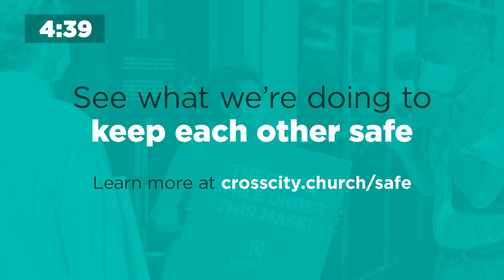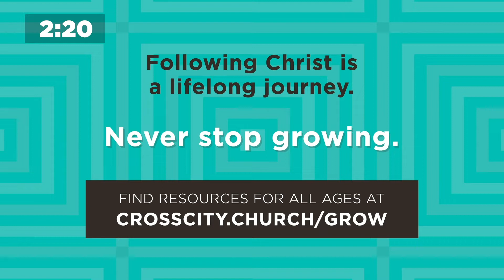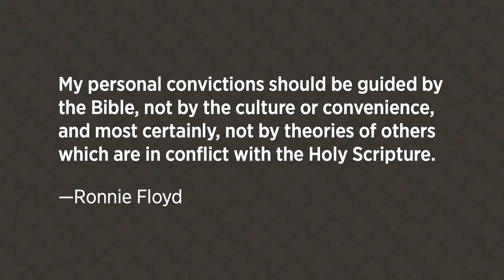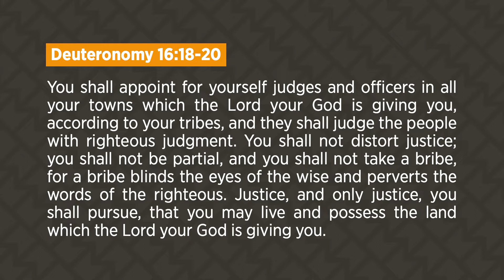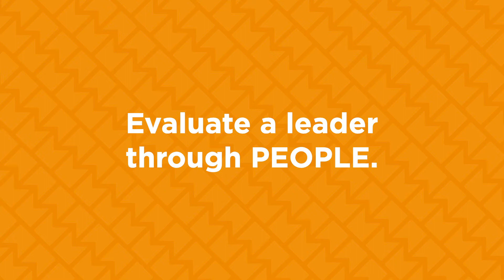Cross City at Home | October 11, 2020 | 9 am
Worship with us online!